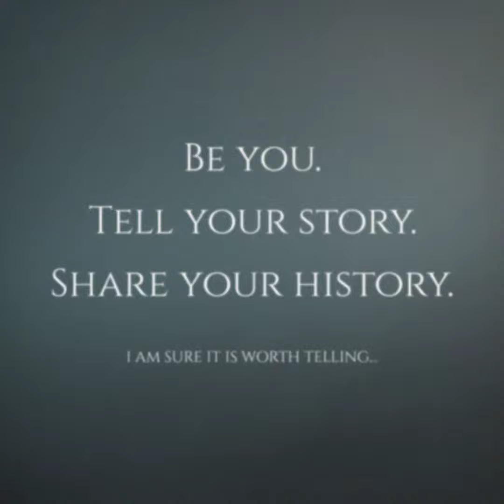The Guy Senior Portrait Experience